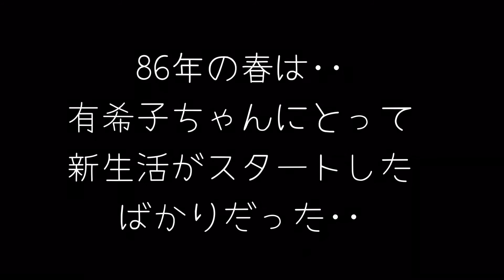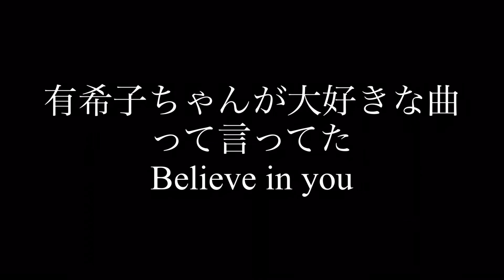【岡田有希子】心の中で生き続ける【永遠のアイドル】